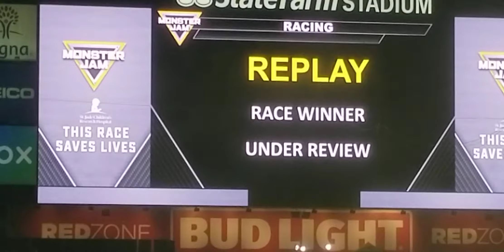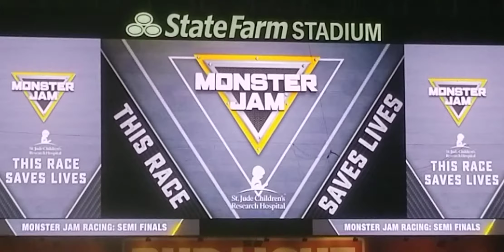Race competition round 2 Maxx D Vs Son Uva Digger , Grave Digger Vs Bounty Hunter Feb 1st 2020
Monster Jam @ State Farm Stadium In Glendale Az